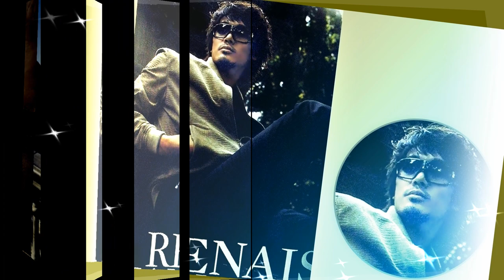김민준/Kim Min Jun Photo Shoots E06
"Bossanova  &  Bossa Baroque"

1. Manha de Carnaval 카니발의 아침
2. Bossa Baroque
3. Jumpin' Jack Flash
4. Macaron Bossanova 마카롱 보사노바